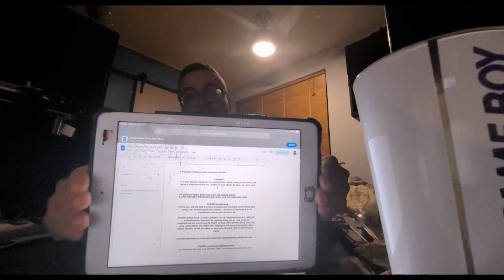The Marbles Movie | Announcement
Oh, yes. We’re going back to Marble City, alright.